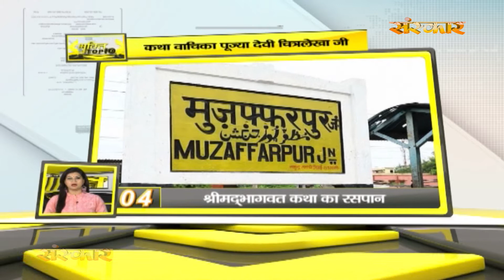Bhakti Top 10 || 17 March 2020 || Dharm And Adhyatma News